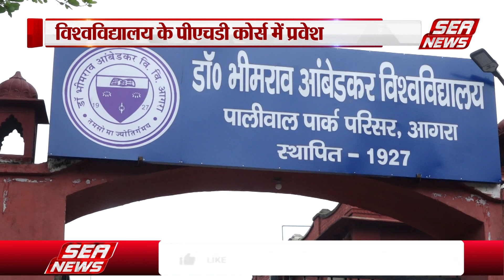PhD Entrance exam : पीएचडी प्रवेश परीक्षा स्थगित| Dr. Bhimrao Ambedkar University | Sea News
डॉ. भीमराव आंबेडकर विश्वविद्यालय में पीएचडी प्रवेश परीक्षा 28 जुलाई को नहीं होगी। पीएचडी प्रवेश परीक्षा की नई तिथि जल्द घोषित की जाएगी.